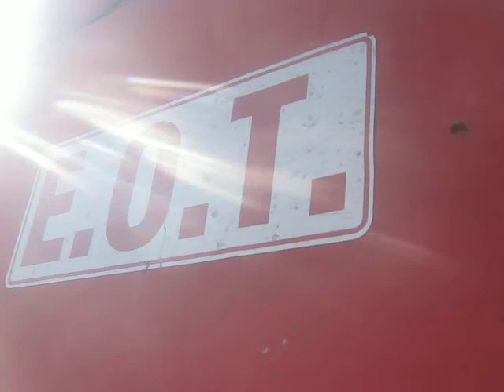Telecomunicacion entre Barrera y tren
Desde la radio-handy (sistema de telecomunicacion tren - tierra) de la cabina de la EMD GR-12W 6614 se escucha el pedido de los conductores del tren vacío al guardabarrera, para que bajen las barreras de los 3 Pasos a Nivel de la ciudad de Marcos Juárez (2 con barreras automaticas y uno con barreras manuales). Marcos Juárez. Córdoba. Argentina. 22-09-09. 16:55 hs.